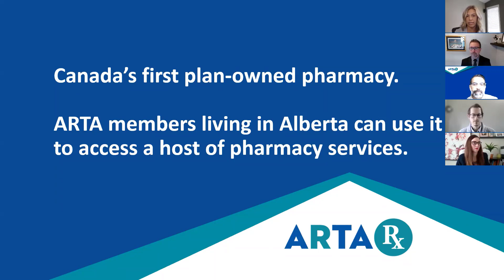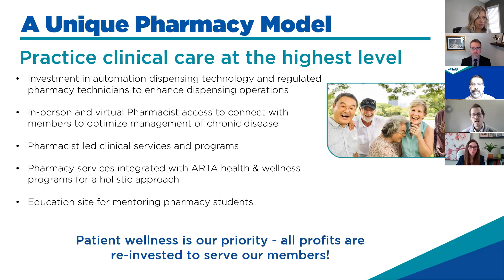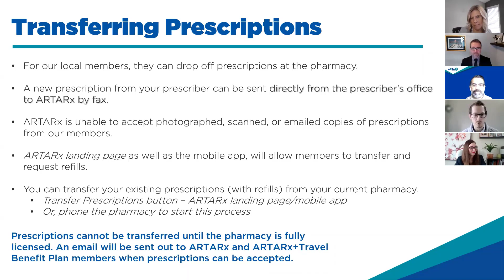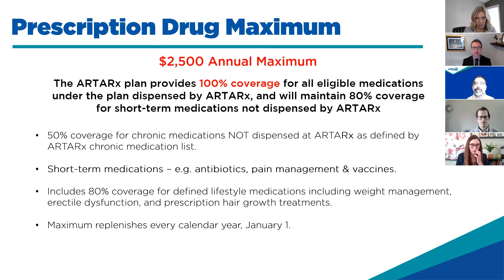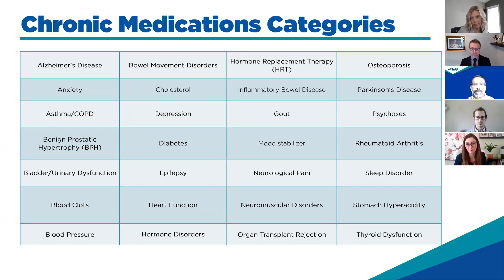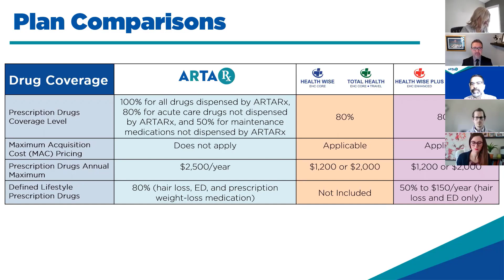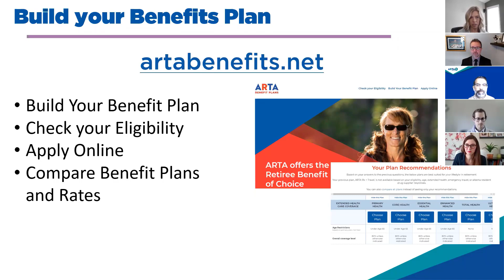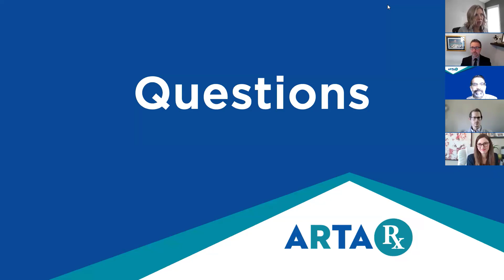ARTA 101 Benefits Webinar - ARTARx with Travel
There is a lot of work that goes into planning your retirement. Your health benefits should not be left to chance.

ARTA presents ARTA Benefits 101: ARTARx with Travel
Part of our Extended Health Care coverage plan options.

Watch the video to learn more about plan maximums and what you need to make a claim.

ARTA is a vibrant, member-centered organization proactively identifying the needs of its members, join us and discover how ARTA can ease your way into retirement.

00:00     Introduction
01:09     ARTARx - A Brief Background
02:42     What is ARTARx?
06:13     A Unique Pharmacy Model
10:23     Meet the Pharmacy Team
12:19     How to Transfer Your Prescriptions
15:06     Prescription Drug Maximums
20:00     Chronic Medication Categories
22:53     Question - Is There A Charge for Faxes to the Pharmacy?
23:56     Question - Will ARTARx Pharmacy Be Able To Do Coordination of Benefits? Seniors' Drug Plan (Alberta) & ARTARx/ARTA Benefit Plans
24:59     Question - Will Members Be Able To Source Their Diabetes Supplies Through ARTARx?
25:55     Question - Deliveries for Medications
28:12     Deliveries Within Greater Edmonton Area
29:38     Glaucoma Medications
30:35     ARTARx Benefit Plan Comparison - Drug Coverage
35:08     ARTARx Plan Comparisons - Extended Health Care Coverage
36:16     ARTA Member Advantages - Scholarships, Discounts, Member Assistant Programs, and more
39:37     Build Your Own Plan - ARTABenefits.net
40:31     Q&A Session
58:30     Conclusion

- Find ARTA on Instagram - @ARTABenefits

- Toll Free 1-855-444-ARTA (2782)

A financially sustainable, non-profit association.
ARTA puts members first, meaning all premiums paid into the Health Benefit Plans stay within the plan. This policy keeps rates low and allows us to make plan improvements, ensuring members always get the most out of their coverage.